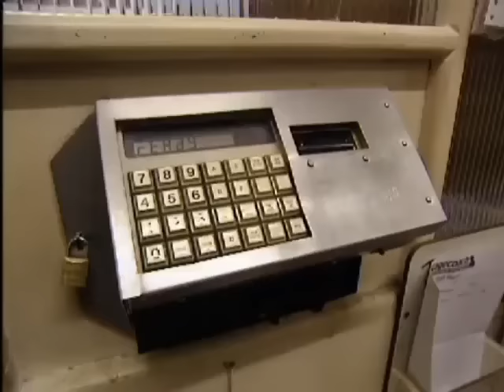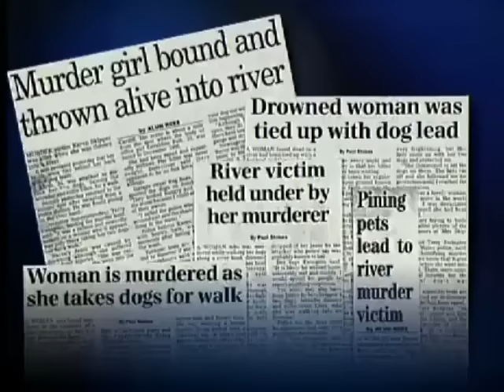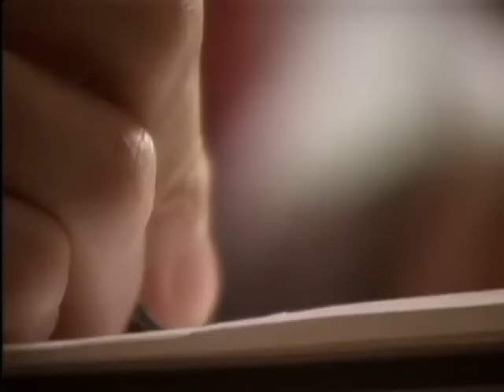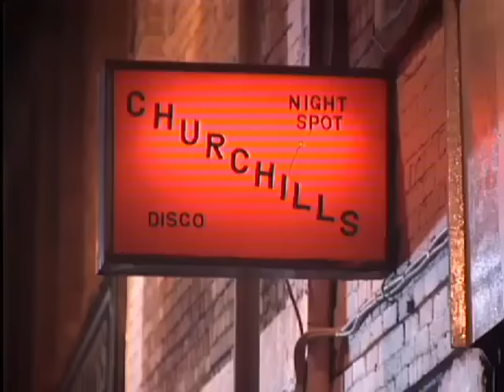Crimewatch UK March 1996 and Update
Nick Ross and Jill Dando present.
Cases include the Oldham rapes, the Bobby Jones murder in Hastings, the Banbury rape, and the murder of Deborah Wood in Leeds.

Any fans of Crimewatch should join the Facebook Crimewatch group, there are lots of other Crimewatch uploads by other YouTubers too.